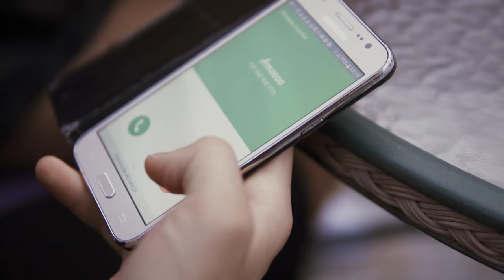Cristian Guerra - Nun me chiamma' (Ufficiale 2019)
Puoi trovare il brano di Cristian anche su spotify nella nostra playlist "Tutto il neomelodico by Seamusica":